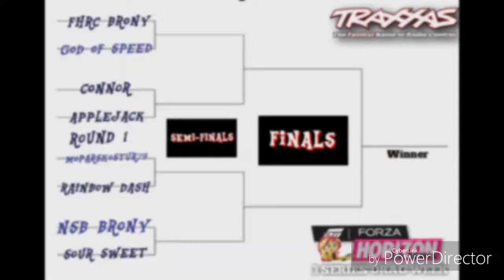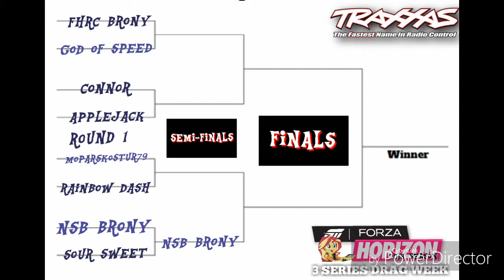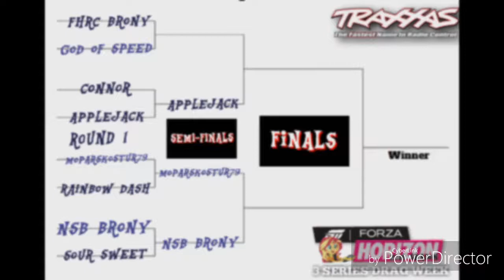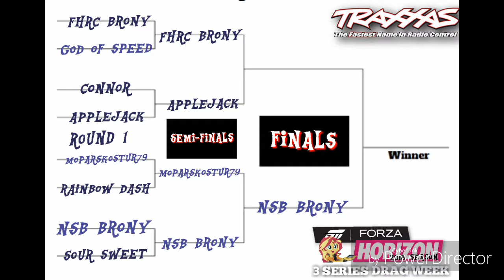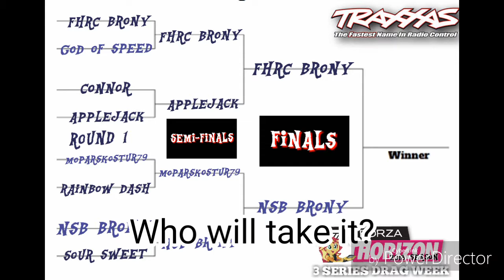Forza Horizon Drag Week 2: 8 TEAM SINGLE ELIMINATION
My friends and I compete in a Best of 3 Single Elimination Drag Race

1.  Foul language
2.  Spam
3.  Bullying to other individuals
4.  Racism and sexism. (No sex jokes)